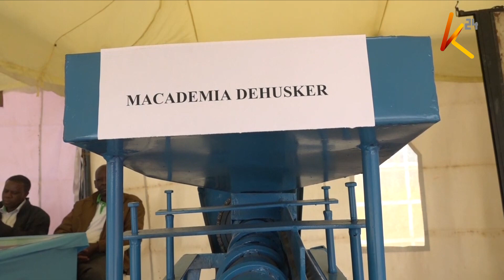Push for global competitiveness is crucial for boosting Kenya’s export capabilities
Despite Kenya's ability to export duty-free to the 27-member European Union market after the EU-Kenya economic partnership agreement entered into force on July 1st, 2024, there are no products to sell. Principal Secretary State Department for Industry, Juma Mukwana, has to this end raised concerns over Kenya's laxity in exploring different markets. Kenya lags behind Uganda, Tanzania, and Ethiopia in terms of export diversification and product mix, steadily losing its market share in the EU—its main market for agricultural exports.